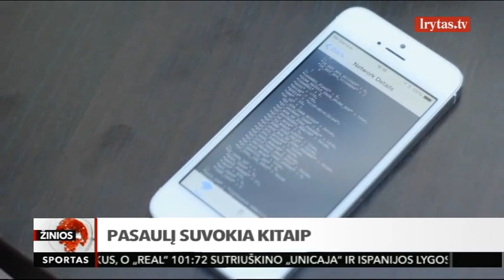„Audi&quot; rėžėsi į medį: vienas jaunuolis žuvo, 2 sužeisti